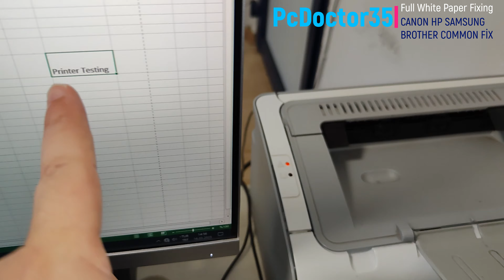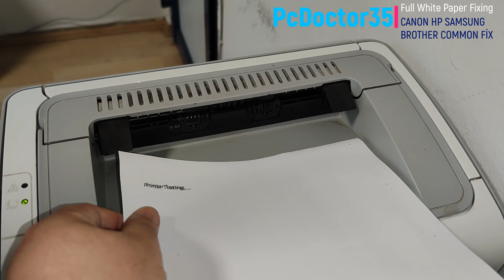HP Full White Pages Printing Common Fault Fix Samsung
All HP Paper Jam Error Solution Fix Video Link 👍
All HP Paper Pick Error Solution Fix 👍